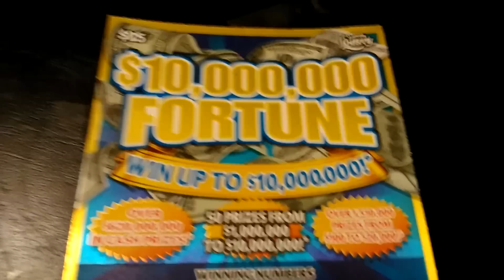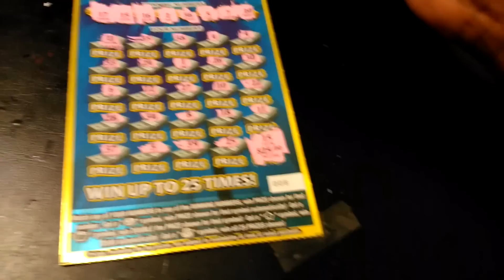Big fat memorial day #5573